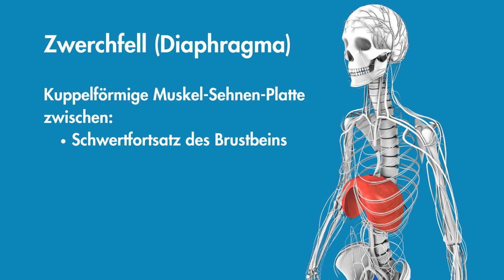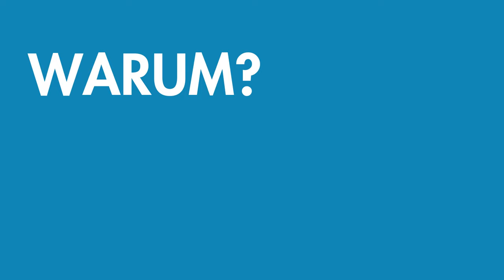Zwerchfell – Sitz der Seele – befreien: 3 Übungen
Das Zwerchfell wird medizinisch auch Diaphragma genannt. Doch es gibt eben auch romantischere Bezeichnungen. Nicht umsonst ist das Zwerchfell für betörende Soprane und heldenhafte Tenöre gleichermaßen wichtig: Es ist oft verspannt.

Und will befreit werden.

Dafür gibt es hier drei Übungen. Und auch anatomische und romantische Hintergründe. Gleich, ob du an Körper, Seele und Geist glaubst.
Oder einfach nur ganzheitlich an Körper und Geist.

Die Praxis für Osteopathie, Körperpsychotherapie und lösungsfokussiertes Coaching,  in der das Zwerchfell auch osteopathisch und mental befreit wird,

befindet sich in 12209 Berlin Steglitz-Zehlendorf in Lichterfelde.

Sei und bleibe entspannter leistungsfähig mit Susanne Hake